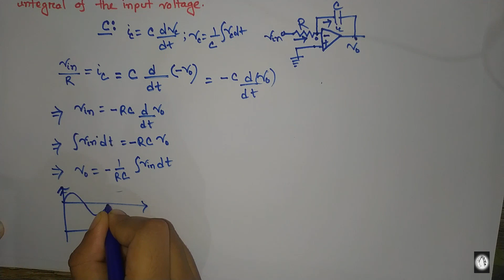Op-Amp as Integrator in Bangla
Op-amp as  integrator.
Op-amp can be used as an integrator replacing feedback resistor with capacitor. Thus, output will be expressed as integrated of input. The whole calculation with solving the problem of DC input is discussed in this video.